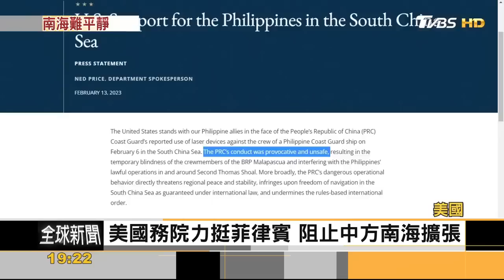「軍事級雷射光」照射險瞎! 菲律賓控中國大陸海警船南海挑釁｜方念華｜FOCUS全球新聞 20230214